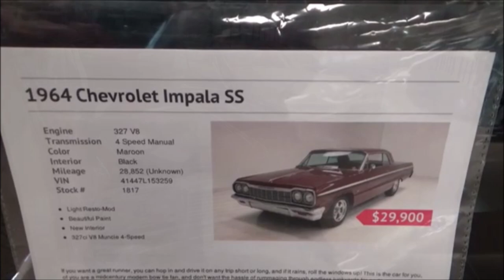1964 Chevy Impala SS 327 4 spd Dreamgoatinc Classic and Muscle Car Video